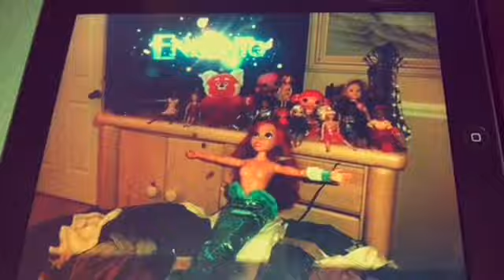Encanto Full Movie Part 6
His ceremony is finished! And now it’s time to start the picture for the Encanto! So when I come in, I already missed the ceremony and sing waiting on the miracle.